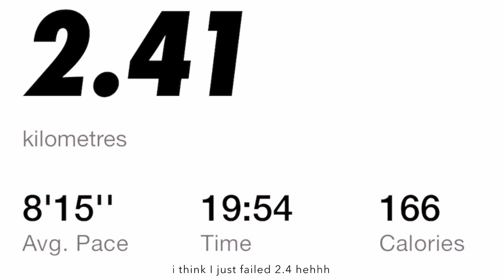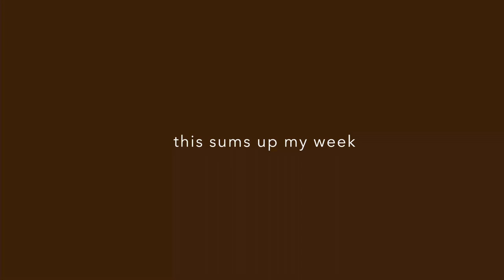singapore vlog 📍running | young working adult | grocery shopping | hai di lao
still learning how to take better footages & edit. nevertheless, enjoying doing this! (still adapting to being shameless to take videos in public 🌝)